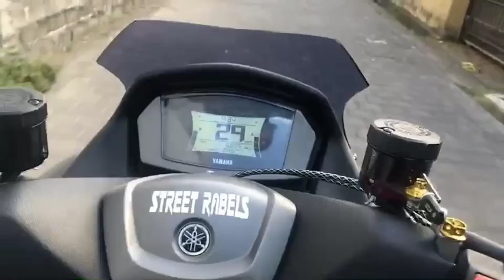GANTI KNALPOT ALL NEW NMAX PAKEK R9 ALPHA // SUARA ADEMM ANTI TILANG